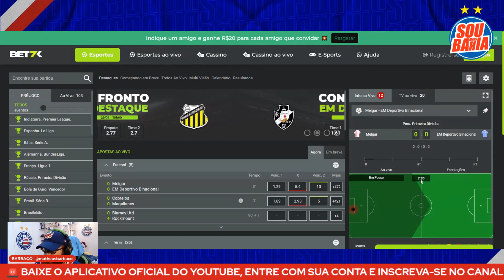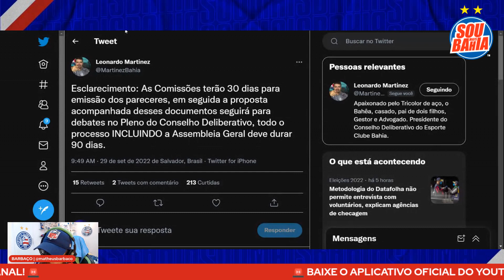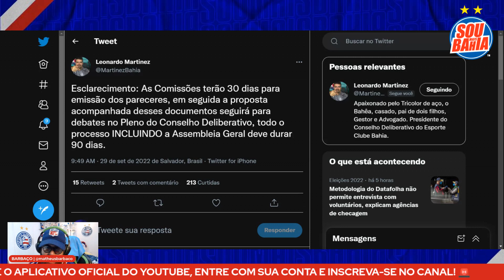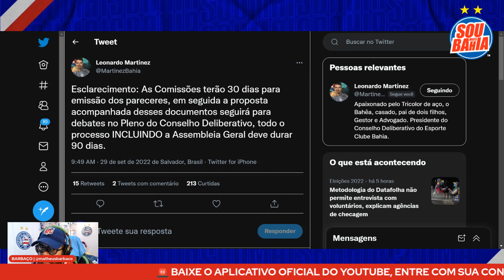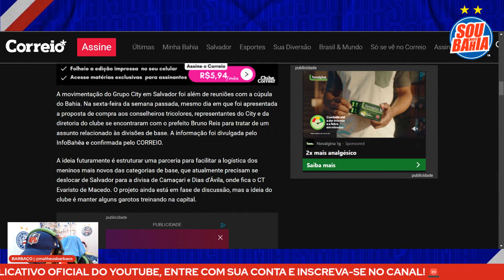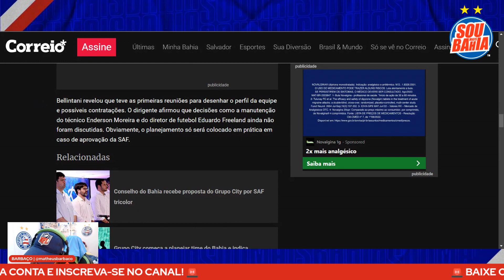🇨🇴 CITY MIRA JÓIA DA COLÔMBIA? 👀 COMITIVA SE REÚNE COM PREFEITO 🤔 GALO CELEBROU ACERTO DO BAHIA?